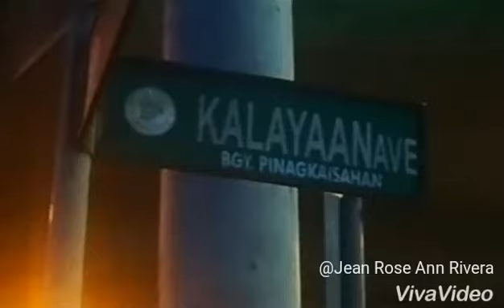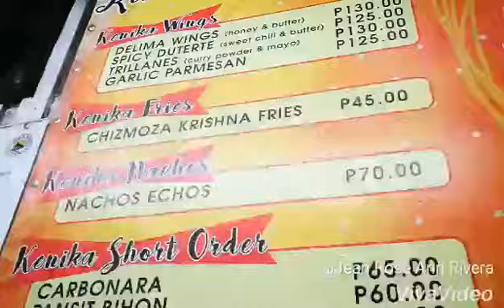Street Food Trip at Kalayaan with Marvie🤣🤣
StreetFood Trip Vlogg #11
Nagpakabusog sa mga pagkain sa kalsada kasama ang kaibigang mahilig din tumawa.
Pamilyar ba?Baka dito ka dumadaan pag umuuwi ka.😂😂😂